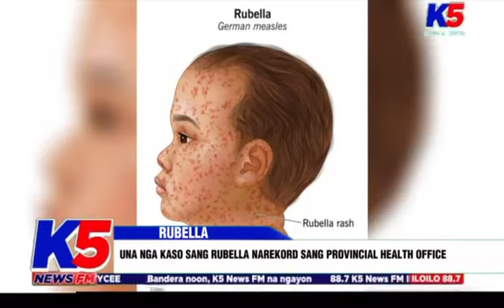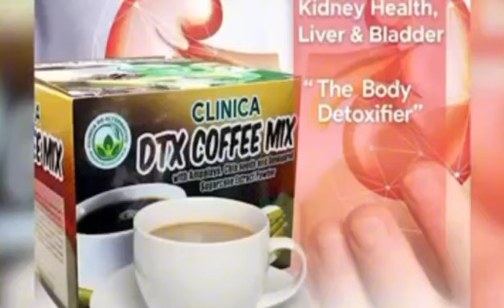UNA NGA KASO SANG RUBELLA UKON GERMAN MEASLES, NAREKORD SA PROBINSYA SANG ILOILO